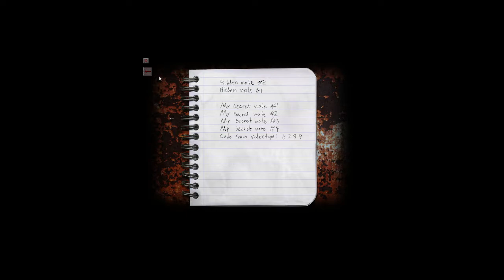Cry of Fear w/ @mktakedown ep2: Chainsaw Colonoscopy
If you like what you see, hear, smell, feel, or taste in this video, then give that like button a reach around!